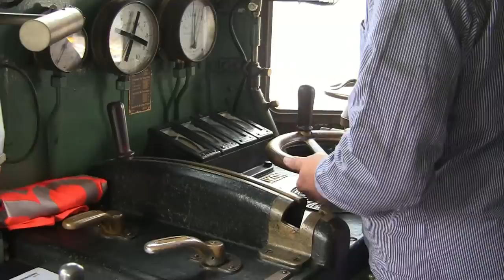DVZO Fahrzeugtreffen 2014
DVZO Fahrzeugtreffen 11./12. Oktober 2014
Mit Gast-Fahrzeugen von:
- BLS-Stiftung
- Betriebsgruppe 13302
- Swisstrain
- Verein Dampfbahn Bern
- Dampfloki-Club Herisau
- Oensingen-Balsthal-Bahn
- Zürcher Museumsbahn
- IG Railvetica
- Verein Seetal-Wagen
- Stiftung Museumsbahn Stein am Rhein-Etzwilen-Ramsen und Rielasingen-Singen (SEHR&RS)
- Verein Historische Eisenbahn Emmental